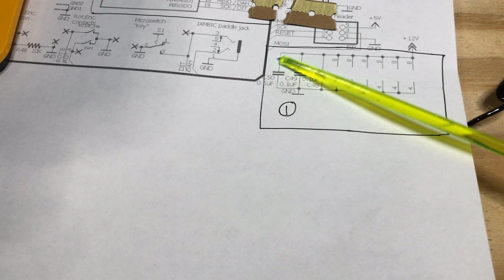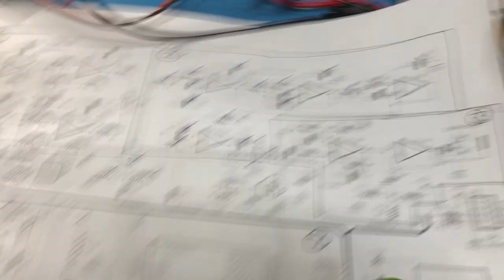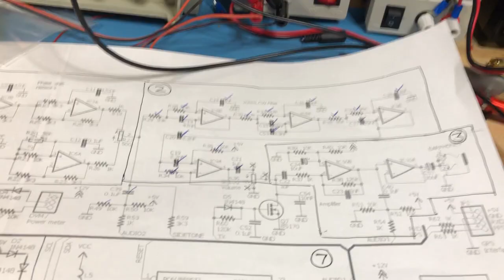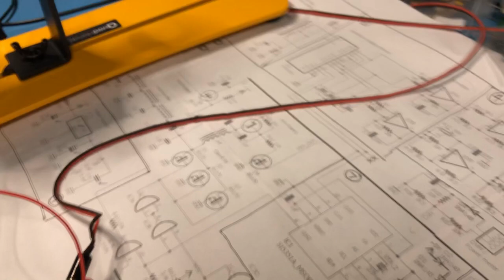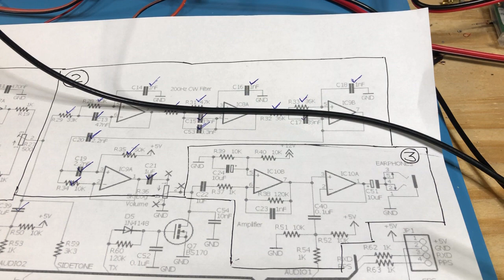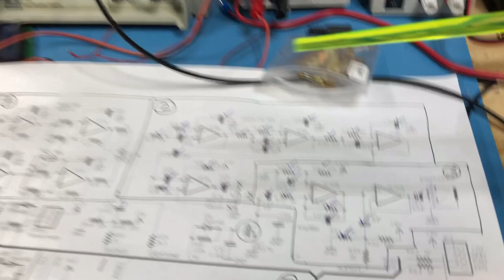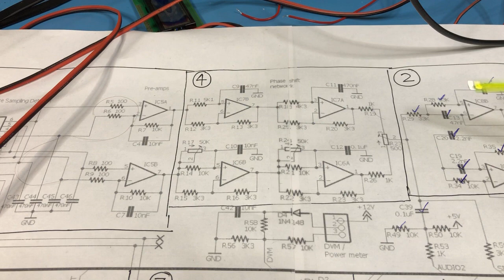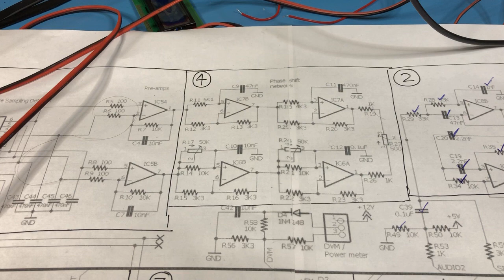QCX Transceiver Part 2 - Power, CW Filter and Audio Amplifier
In this video the power supply, the CW filter and the Audio Amplifier are put together and tested.

The CW filter is a derivative of the HI-PERMITE CW filter kit design by David Cripe NM0S a link to that design appears here: